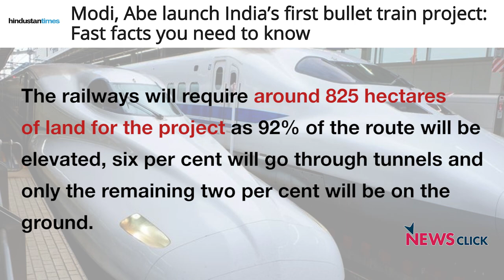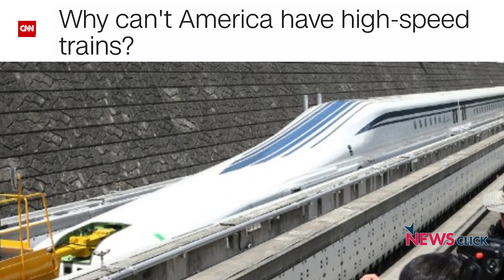Bullet Train, a Vanity Project - D Raghunandan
D. Raghunandan, in conversation with Prabir Purkayastha talks about the India’s bullet train project. While the government is projecting it as a step towards progress, we find out about the problems that the project could cause.